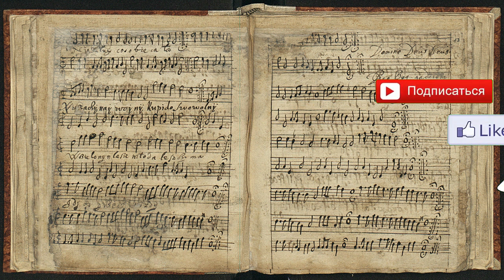Three Dances. Anonymous of the 17 century, Polotsk notebook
Аноним XVII века, Полоцкая тетрадь/Полацкi сшытак
Три танца: №14, №146, №16
Марина Махорина: блокфлейты сопрано, альт, бас, аранжировка. Елена Лукомская: перкуссия